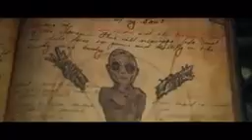Trailer Englisch (2021) - Spell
The Official Trailer Spell (2021)